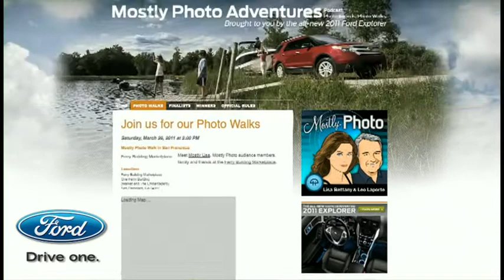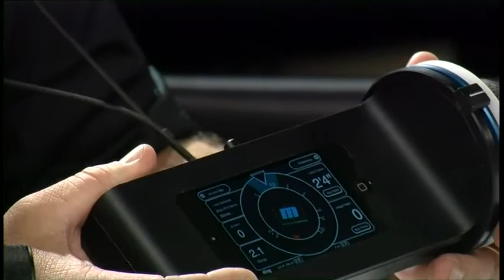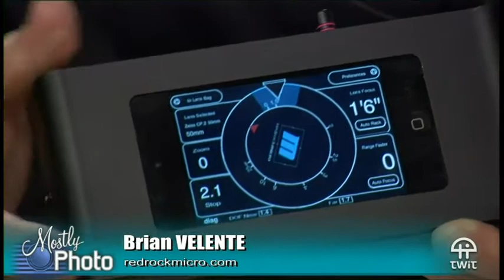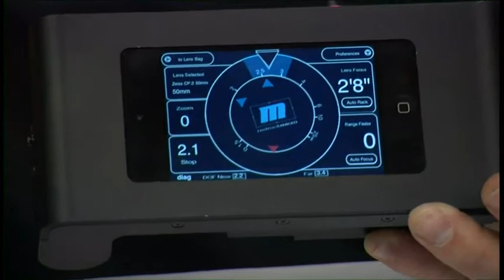Mostly Photo 4: Live From NAB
Hosts: Leo Laporte and Lisa Bettany
Learn how to turn snap shots into great photos, new gadgets from NAB Show 2011, what's in planetMitch's bag, and a special visit from Philip Bloom.
Guest: planetMitch and  Philip Bloom .
Running time: 1:06:47